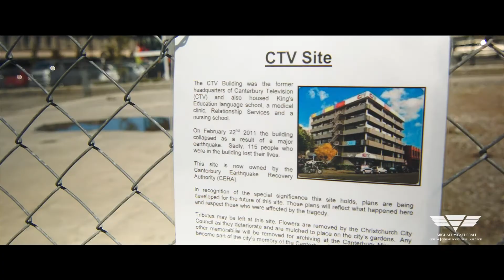Christchurch New Zealand - Black Magic Pocket camera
On Tuesday 22 February 2011 an earthquake with the magnitude of 6.3 struck Canterbury region in New Zealand and tragically 185 people lost there lives.

It has been almost 3 years since the devastating earthquake and walking around the city it really hits you just how enormous the task ahead of rebuilding the city will be as empty buildings appear untouched years later.

The weather was supposed to rain the entire time I was in Queenstown for christmas but it wasn't to bad in the end and I got a fine day to head up the Gondola . A great little town beautiful surroundings and plenty to do.

All shot on my Black magic pocket camera to give it its first workout .

Black Magic Pocket Camera
Tokina 11-16mm 2.8 Lens